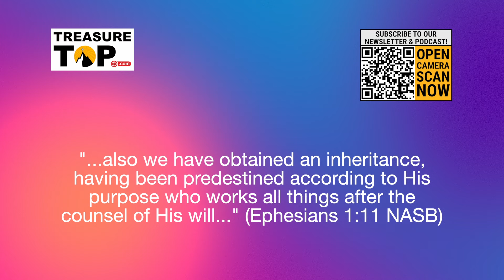What If There Had Been No Easter?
If there had been no Easter, there’d be no need for preachers, no need for faith, sin would win, and death would be the end. A wise man once said, “If Jesus Christ is still in that grave, nothing really matters. But, if Jesus Christ came out of that grave, nothing but that…really matters.” 12 post-resurrection appearances recorded in the Bible, eyewitness accounts, proved Jesus was who he said he was. If you’ve never accepted Christ, but you’ve been feel a stirring in your heart, that can be strong evidence that God is working in you, for only He can save you…no preacher, not even you can save you. Invite Christ into your heart, ask for forgiveness of your sins, and proclaim Him your Lord and Savior.